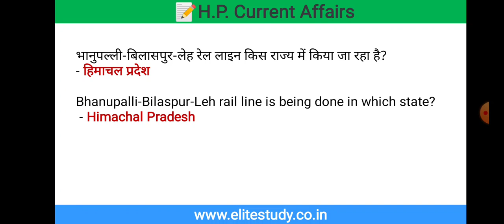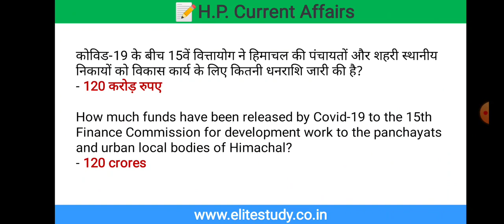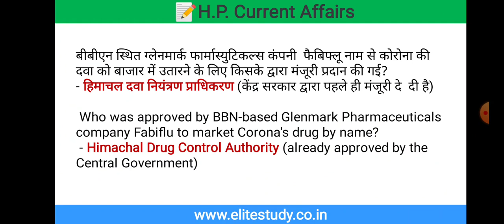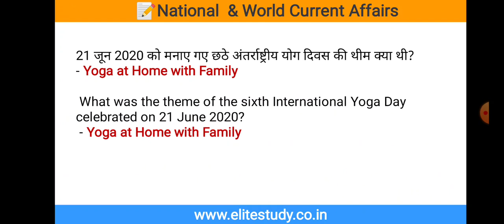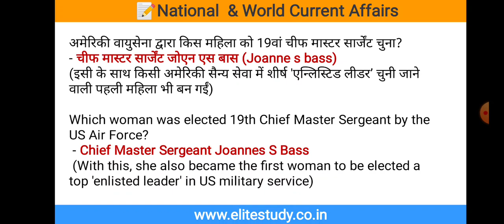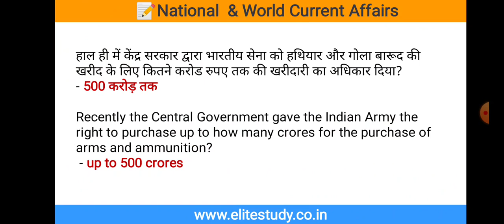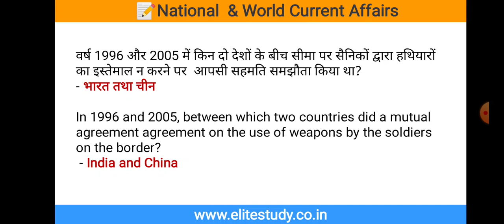HP, National & World Current Affairs 23 June 2020 । Daily Current Affairs by Elite Study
Hp gk, hp current affairs 2020 in hindi, hpas, daily current affairs, hp allied services, hp govt jobs 2020, hp gk in hindi,